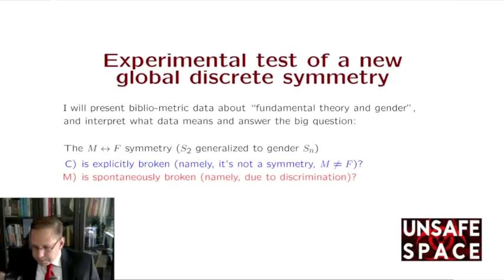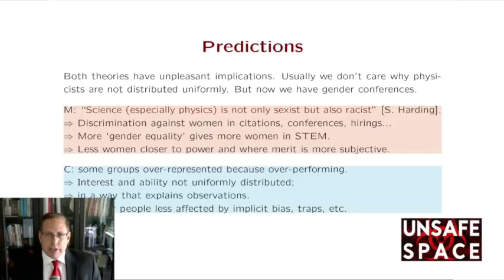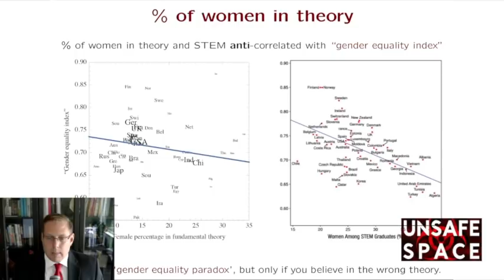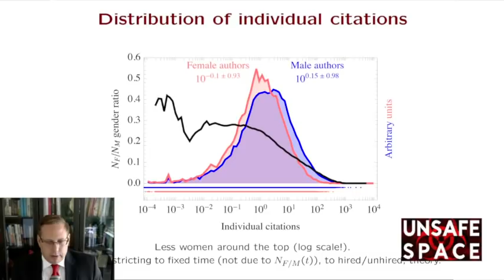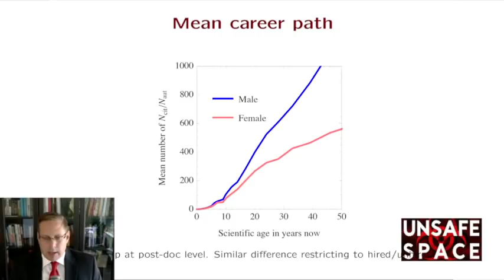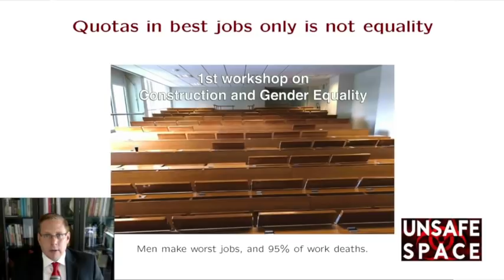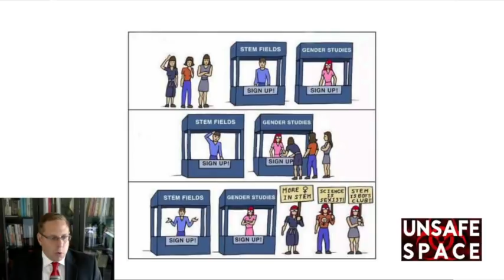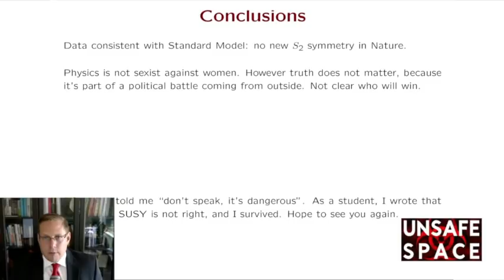CERN Thought Police: You're Suspended!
[Episode 016] In this episode, I walk through the controversial presentation on gender bias in the sciences that got theoretical physicist Dr. Alessandro Strumia suspended from CERN. Does he deserve the suspension, or was he simply presenting data that, as he put it, constituted a "thought crime?"

Links

Explaining Postmodernism by Stephen Hicks: